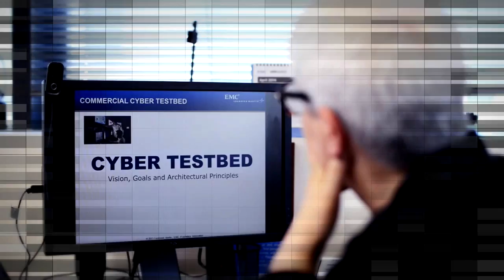Cyber at BGU